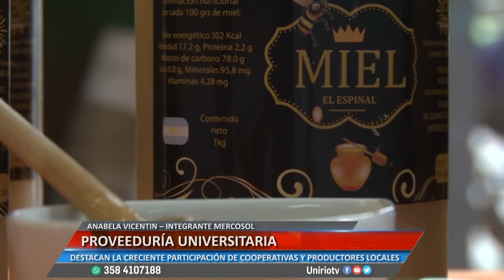PROVEEDURIA UNIVERSITARIA - ANABELA VICENTIN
DESTACAN LA CRECIENTE PARTICIPACIÓN DE COOPERATIVAS Y PRODUCTORES LOCALES
Facebook.com/uniriotv
Twitter.com/uniriotv